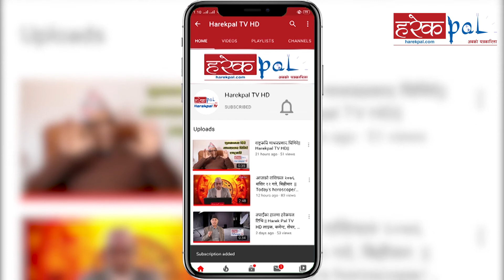देश र संविधान माथि संकट नपरी स्वार्थी तत्वहरुको स्वार्थमा l PM K. P. Sharma Oli